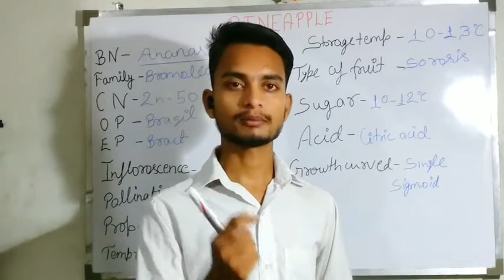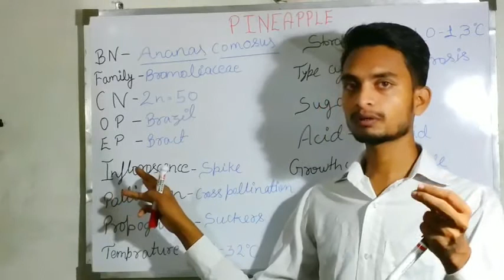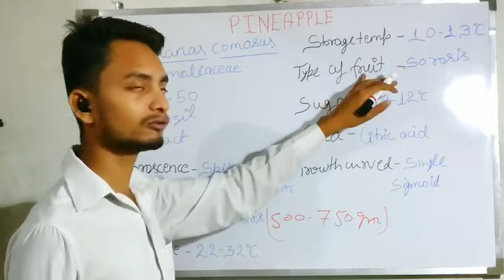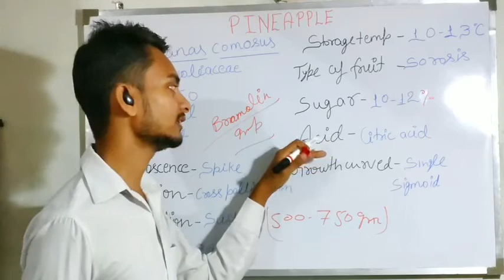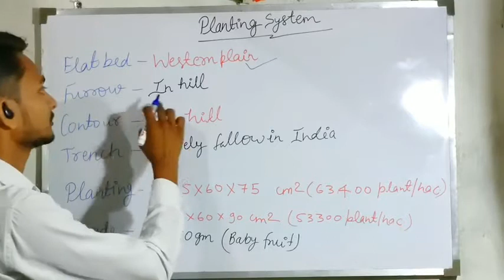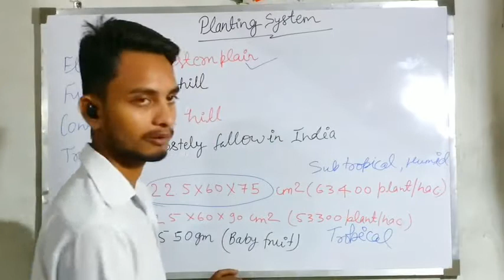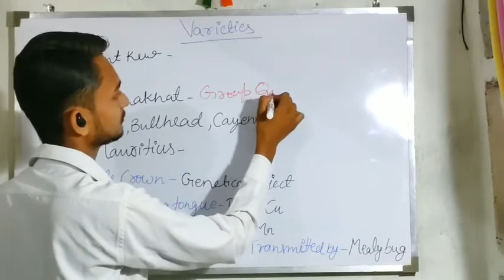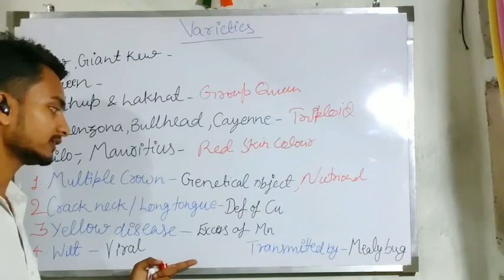CULTIVATION OF PINEAPPLE BY MANISH SIR#PINEAPPLE\KISI BHI CHAPTER KO KAM SAMAY ME KAISE YAAD KARE